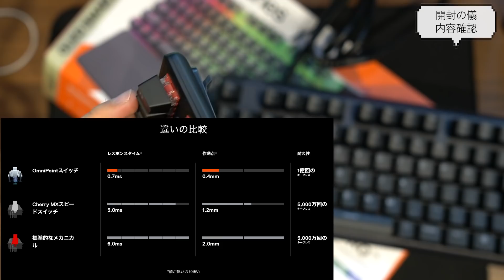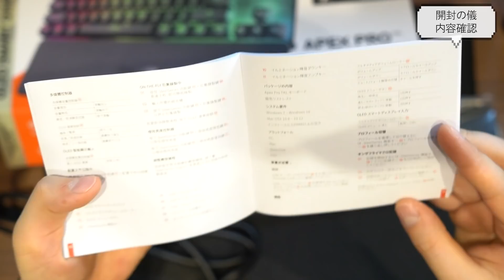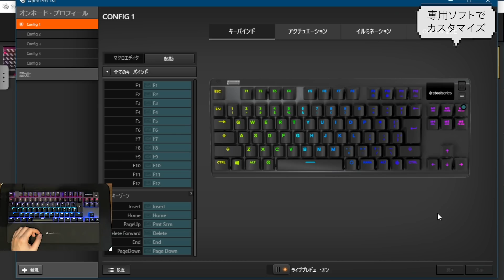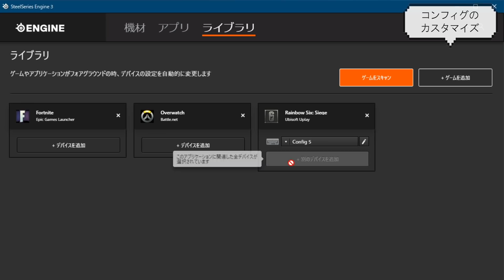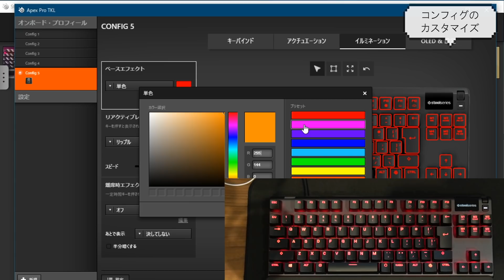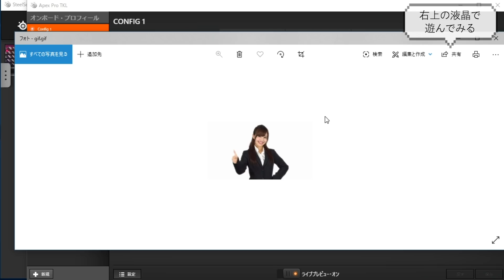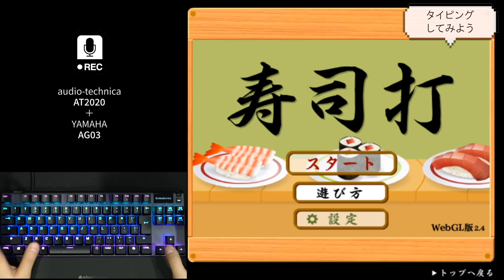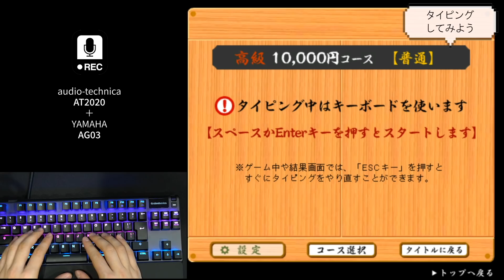【Apex Pro TKL】SteelSeriesから最高すぎるテンキーレスキーボードが発売されたので早速使ってみた！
Apex Pro TKL

【今日の一言】
いま😎←この絵文字にハマっています。

（お仕事依頼・その他仕事関係・知り合い以外からのDMは基本的に返信しておりませんのでご了承ください）
■さっさんのガジェットレビューブログ「さっさん部ログ」↓

---撮影機材---
カメラ SONY α6600
アクションカム DJI Osmo Action
ドローン：Mavic 2 Pro
カメラ用マイク MKE 600

マイク AT2020